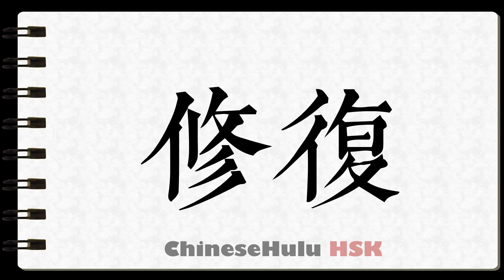How to Write restoration in HSK Chinese